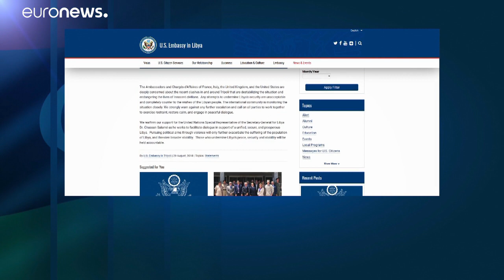تنديد دولي بقصف طرابلس: "لا مجال للسماح للجماعات المسلحة بزعزعة استقرار ليبيا"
المجتمع الدولي يندد بقصف طرابس ويؤكد "لا مجال للسماح للجماعات المسلحة بزعزعة استقرار ليبيا".…